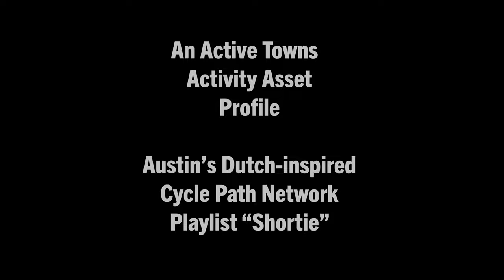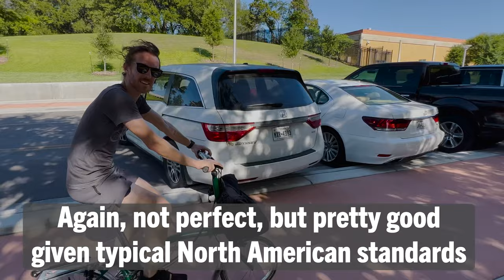A new Dutch-inspired cycle network infra shortie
A long-time Active Towns Ambassador Jordan Clark from Dallas recently visited, so naturally, I took him out for several tours of Austin's emerging Dutch-inspired high-comfort, protected, and separated cycle path network.